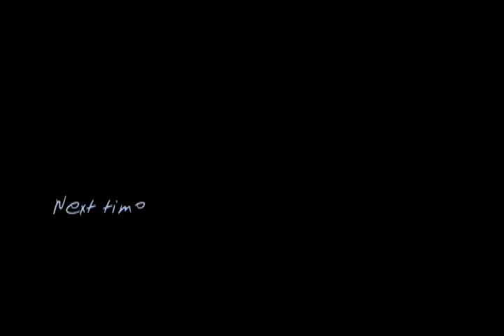I Dropped My IPhone! Part 1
I dropped my IPhone ps I'm back!